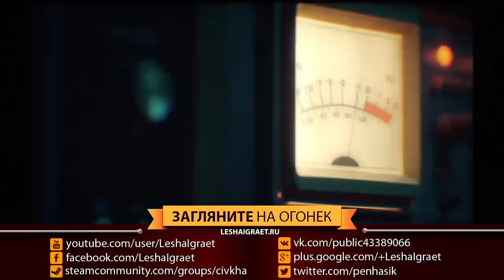Humankind - серьёзный конкурент для Sid Meier's Civilization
HUMANKIND – фундаментальный труд Amplitude Studios, грандиозная историческая пошаговая стратегия, где нам обещают возможность переписать историю человечества. Слияние культуры, истории и ценностей, что позволит нам создать уникальную цивилизацию. Давайте обсудим этот анонс!